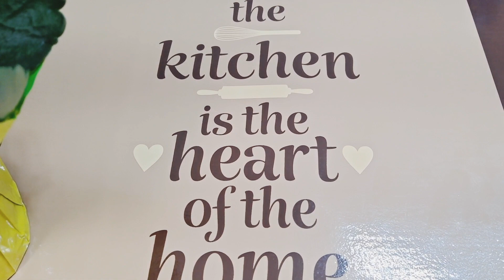My Homemade Hotsilog/Longsilog (Hotdog, Longanisa, Itlog & Sinangag)Breakfast|| Filipino Breakfast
Hotsilog, short for hotdog (filipino brand), itlog(fried egg) & sinangag (fried rice). With Longsilog being for longganisa (sweet sausage), fried egg & fried rice, are well known filipino breakfasts!